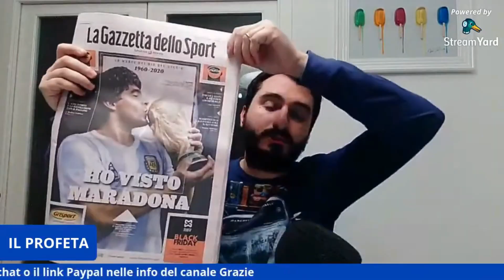FANTACALCIO - Come Gestire Morata adesso - Juve meglio con o senza CR7? Analisi e prospettive